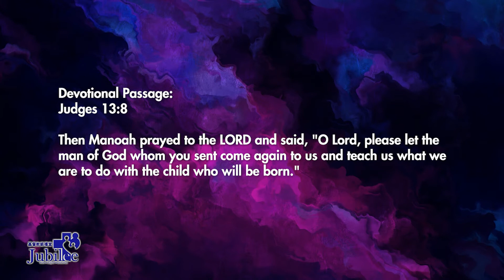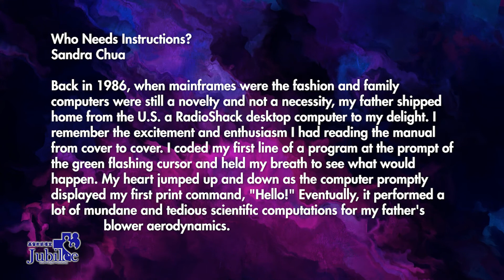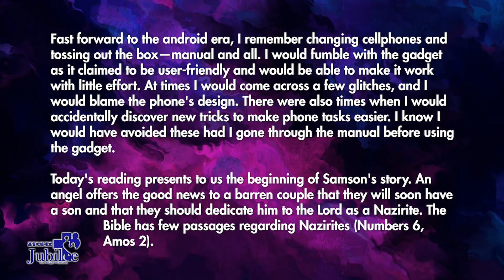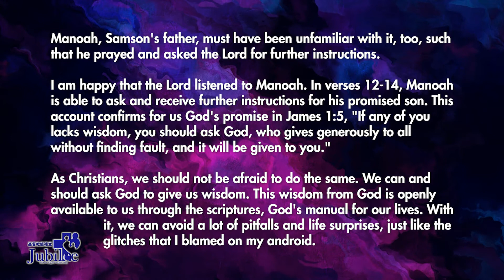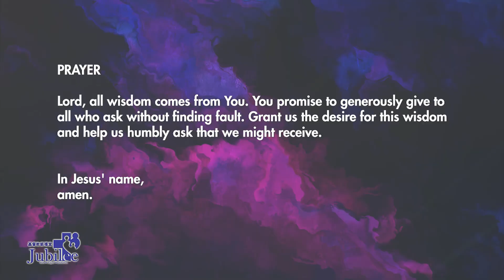Who Needs Instructions? | Judges 13:8